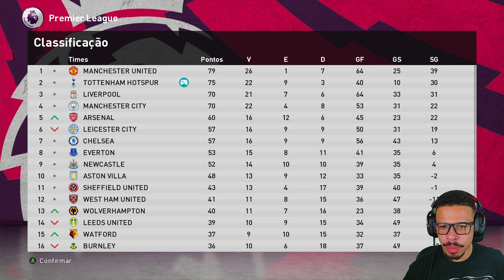DAVIZÃO FOCADO NA CHAMPIONS ELE SÓ PENSA NISSO - RUMO AO ESTRELATO PES 2021 #49 (PC)